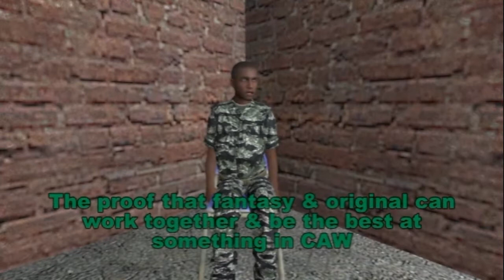CXWI HITZ EP 94 *Lucario Tribute Night* part 9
CXWI HITZ EP 94 *Lucario Tribute Night*

For one night, CXWI paid tribute to one of their biggest legends in its' history.